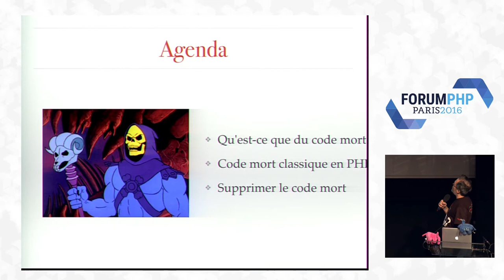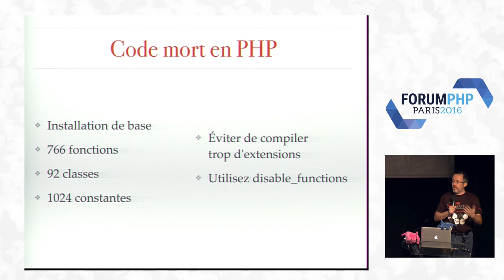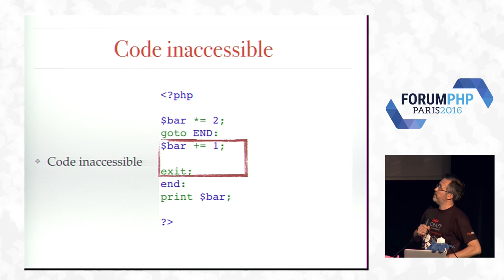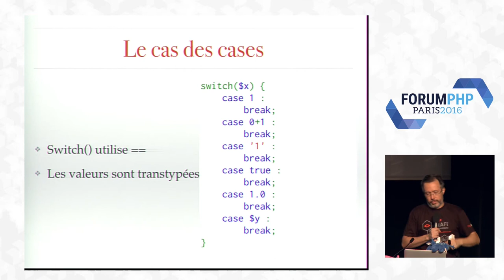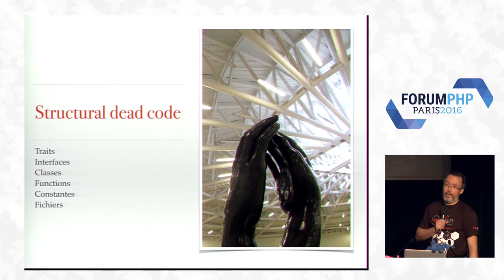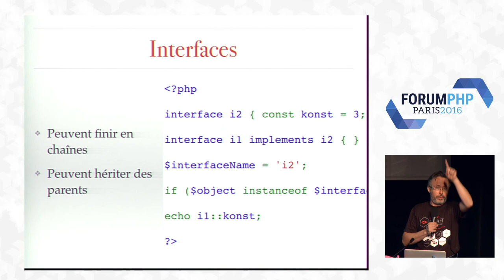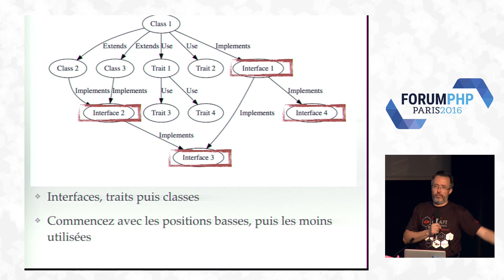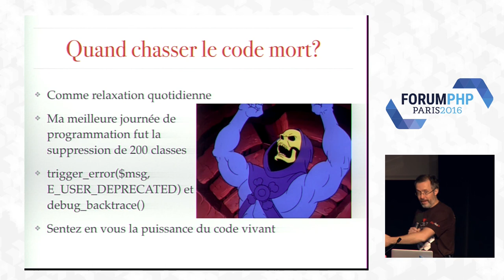À la recherche du code mort - Damien Seguy - Forum PHP 2016